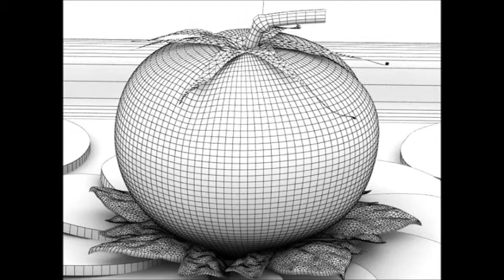Tomato 3D Model | Food 3D Models | max, 3ds, c4d, obj, lwo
Here you can buy, sell or download free 3D models. These models can be used in creating 3D animation, video games or 3D print. To use these 3D models you will need 3D software like Autodesk 3dsmax, Maya, Softimage, Cinema4D or Lighwave. Note: these are not real phycal objects, but digital files that computer artists use in 3d computer graphics projects.
is online platform where artist can trade or share for free 3d models.